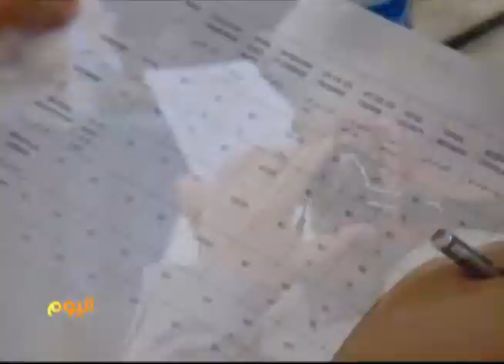الأردن- ندوة إقليمية لتطوير التدريب المهني والقضاء على البطالة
تعد البطالة بين أبناء الجيل الجديد في العالم العربي من أعلى المعدلات على مستوى العالم،  حسب تصريح منظمة العمل الدولية التابعة للأمم المتحدة في ندوة إقليمية بالعاصمة الأردنية عمان. وتضمنت الندوة نقاشات وبحوثا لتطوير نظم التدريب المهني في المنطقة العربية لمحاولة الإسهام في امتصاص الظاهرة.

المزيد في تقرير أحمد الحديدي لمشاهدة الحلقات الأحدث من البرنامج